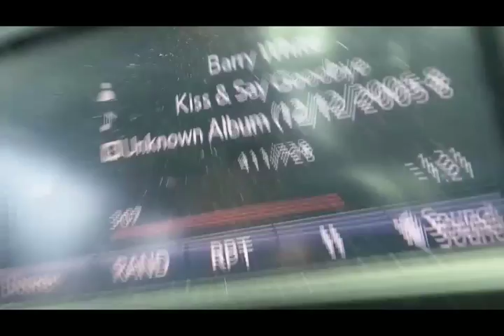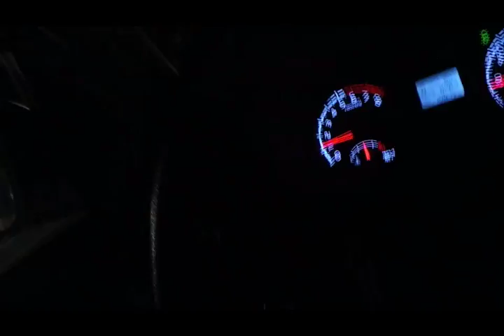Work+jogging+Badminton+Basketball+Spicy food VLOG 24